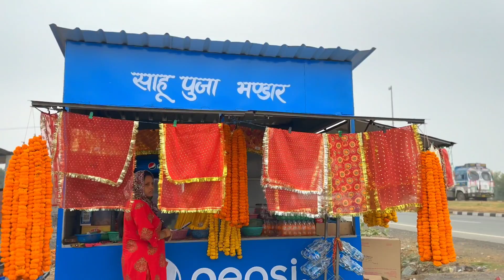आखिर क्या खास है इस ब्लॉग में🙄 सावधानी हटी दुर्घटना घटी वाली कहावत खाने पीने में भी लागू होती है😒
Hello
I hope u all like dis video